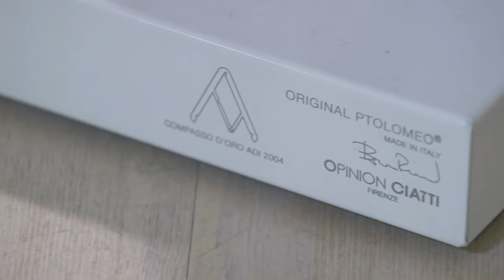Libreria Ptolomeo - Bruno Rainaldi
Ptolomeo è una libreria che nasconde la sua forma per privilegiare il contenuto, elimina il superfluo per mettere in evidenza l'essenziale, i libri. Disegnata da Bruno Rainaldi per Opinion Ciatti, nel 2004 si aggiudica il compasso d'oro. Una libreria tanto "banale" quanto audace, da diventare un'icona contemporanea, un'armoniosa opera d'arte.